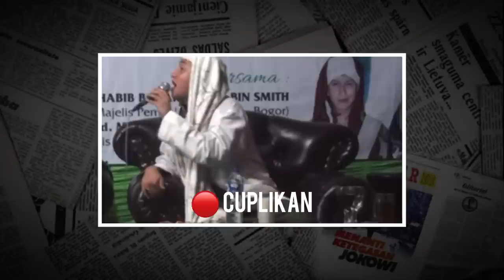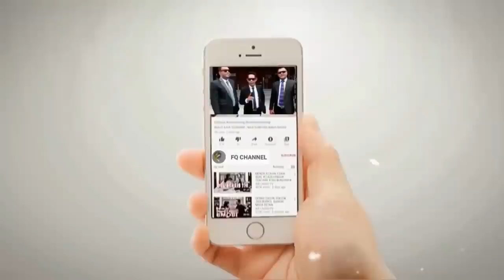HENRY UNGKAP FAKTA‼️ BARU PERTAMA TERJADI DI DUNIA ADA CUCU NABI DI US1R DARI ARAB SAUDI